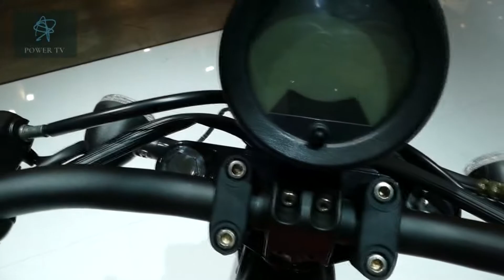Keeway K Light 125 Walkaround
Keeway K-Light 125 motorcycle seen from outside and inside.
The vehicle has 1-cylinder, 4-stroke, 2-valve, OHV, 124 ccm engine.
Max power 10.4 hp at 9,000 rpm. Bore x Stroke Ø56.5 x 49.5 mm. Compression ratio 9:1. Gearbox is 5-speed. Pressure splash lubrication. Wet multi-plate clutch. EFI fuel supply. Air cooled. Electric & Kick starting. TLI ignition. Final drive by chain. Bassinet type frame. Front suspension is telescopic forks, travel 120 mm. Rear suspension telescopic coil spring oil damped, travel 53 mm. Front brake is disc 280 mm diameter. Rear brake is disc 240 mm diameter. Front tire 90/90-17. Rear tire 130/90-15. Wheelbase 1,440 mm. Ground clearance 150 mm. Dry weight 151 kg. Fuel tank 11.8 liters.

We are specialized in doing coverage from the Biggest Auto and Motorcycle shows around the world - Geneva, Frankfurt, Paris, Detroit, Tokyo, New York, Chicago, Los Angeles, EICMA Milan, AIMExpo Orlando .

Do you like our videos? You can help us create more by becoming a All about auto moto show supporter: DONATE